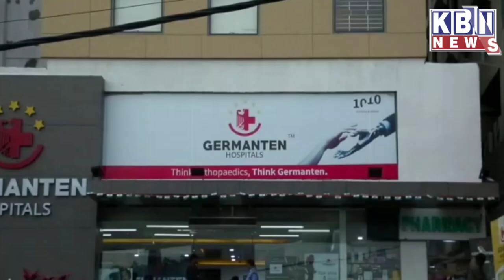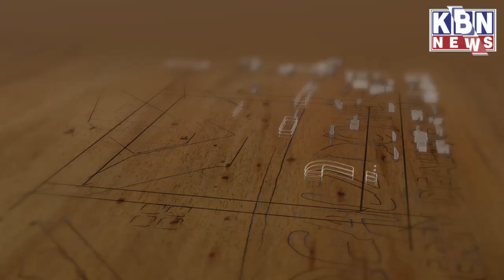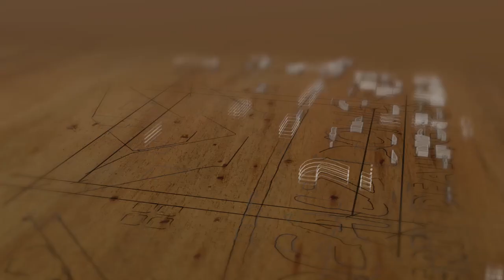CM Arvind Kejriwal Ne PM Modi Aur Kashmir File Film Ko Lekar Moutood Jawab Diya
CM Arvind Kejriwal Ne PM Modi Aur Kashmir File Film Ko Lekar Moutood Jawab Diya Ap Bhe Puri Video Dekhe | KBN NEWS | Hyderabad News | Kbn News Urdu News Channel Hyd | For More Watch at